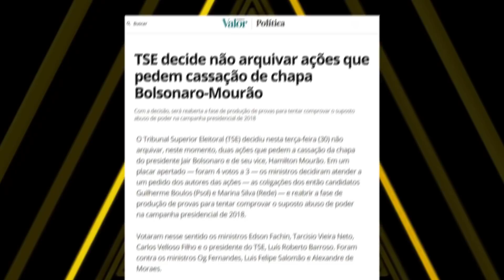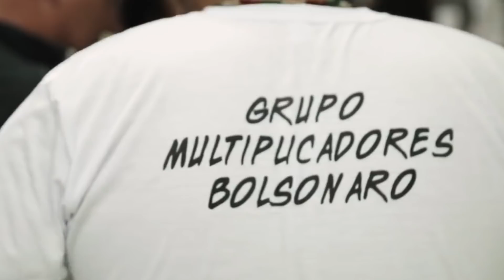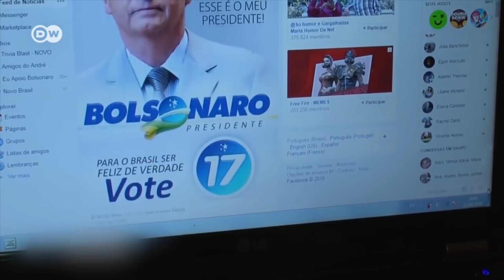Tudo o que você precisa saber sobre a Cassação do Bolsonaro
Participe dos grupos do MBL